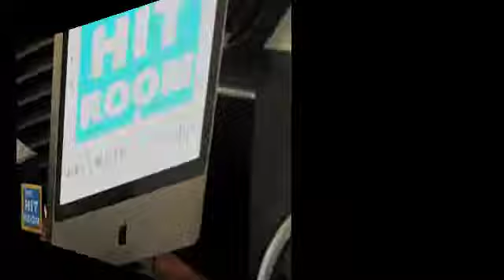willy witty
WILLY WITTY IN THE STUDIO WORKN AT THE HITROOM